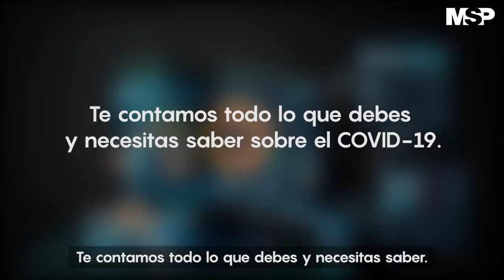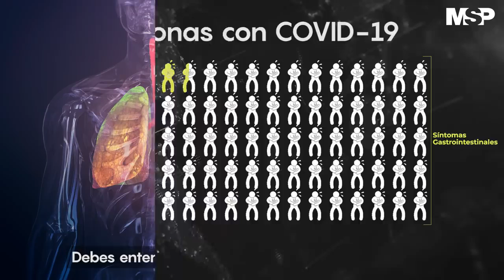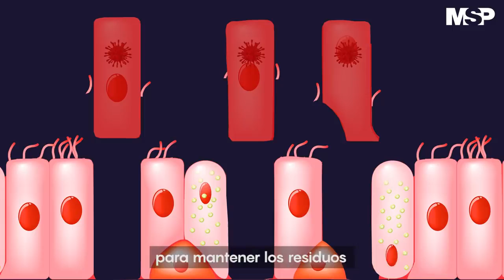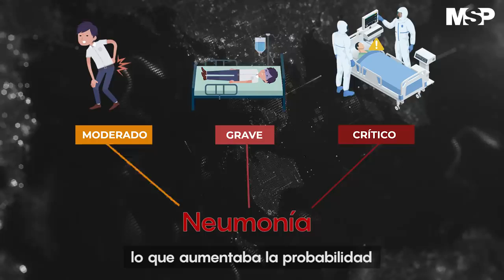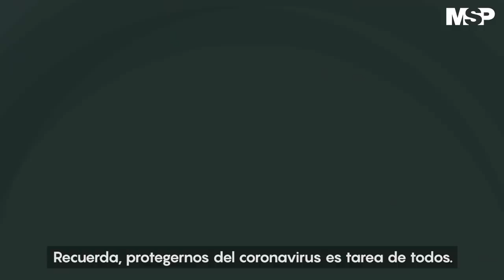Covid 19 Documental en Español Discovery Completo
En este vídeo aprenderás todo lo relacionado a esta pandemia que azota a todo el mundo.
La COVID-19 es la enfermedad infecciosa causada por el coronavirus que se ha descubierto más recientemente.
Tanto el nuevo virus como la enfermedad eran desconocidos antes de que estallara el brote en Wuhan (China) en diciembre de 2019.